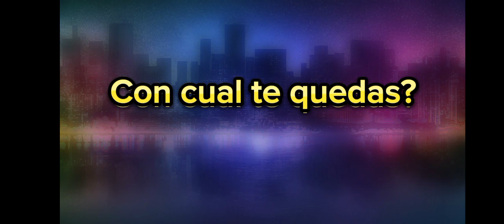Tipos de Winniejuan 1 //meme\\ ¿CUAL PREFIERES?